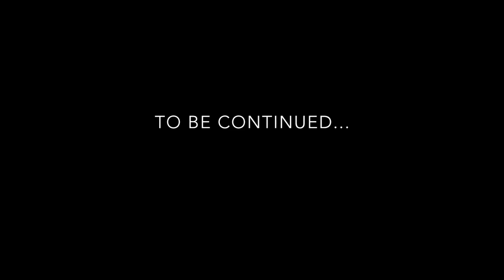Garden Tales: discovering the estate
Laying on the hills where the Greve River arises and splits, set among cypresses and streams, Vignamaggio offers top quality accommodation in a  welcoming atmosphere with rooms, apartments and suites in the farmhouses and Renaissance villa.

Vignamaggio is woven into a countryside landscape, among forests, vineyards and ancient hamlets scattered about over the surrounding hills.

You could lose yourself here, in the valleys coloured pink by the summer sunsets, with the cicadas your only company.

From the shade of the cypresses your gaze may follow the swallows as they fly, you might stroll among the olive trees and you will experience a few days of serenity in complete harmony with nature.